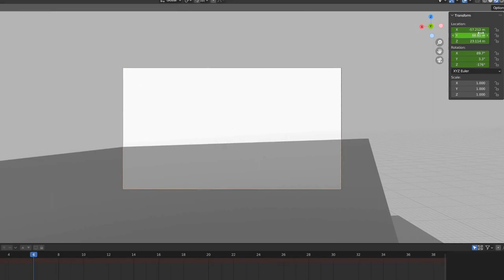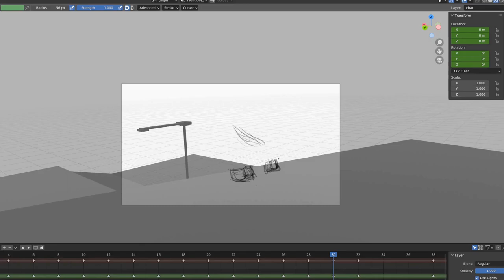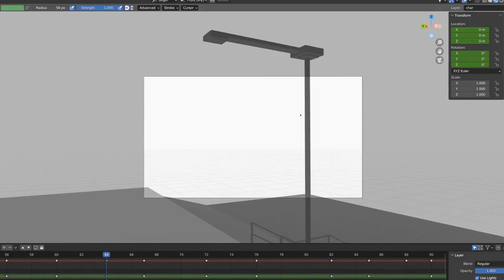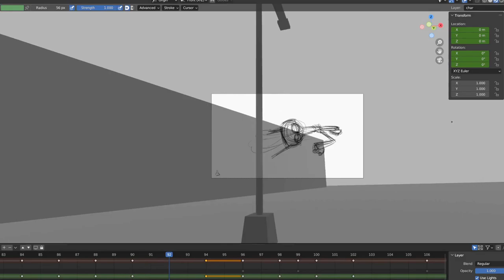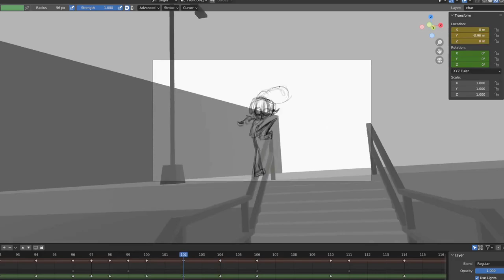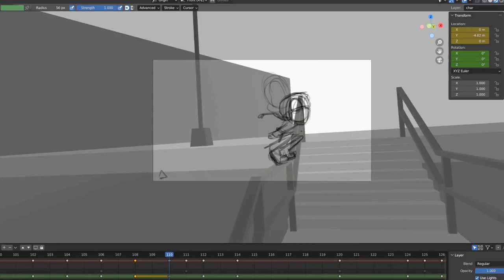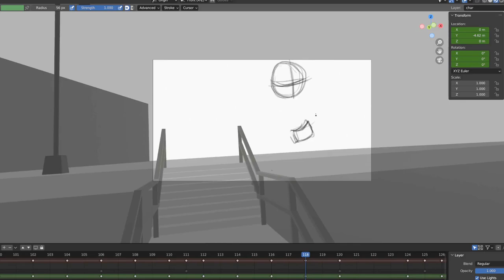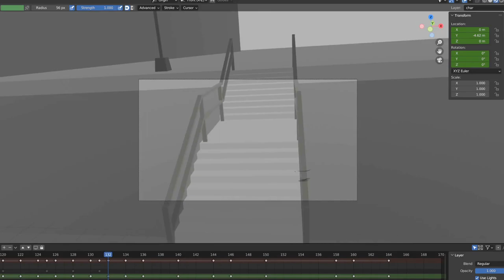Rough Animation - Moon Girl WIP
Speed animation of a thing I'm currently working on - animating Moon Girl over a CG setting!